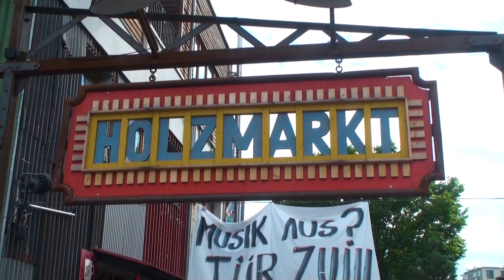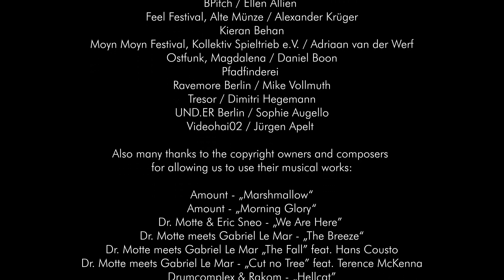Techno Culture in Berlin // Film on the UNESCO Intangible Cultural Heritage Application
Techno and Club Culture in Berlin as part of UNESCO's Intangible Cultural Heritage of Humanity – SIGN THE PETITION

This short info film is part of the application to UNESCO to add Berlin's techno culture to the list of Intangible Cultural Heritage. It features many representatives of the culture and explains what is special about techno culture in Berlin, its international influence, how it has developed to where it stands today, and where this form of culture is threatened needs the safeguarding of UNESCO.

Many thanks for the interviews:
◼︎ Adriaan van der Werf
◼︎ Alan Oldham
◼︎ Alexander Krüger
◼︎ Daniel Boon
◼︎ Dimitri Hegemann
◼︎ Dr. Motte
◼︎ Ellen Allien
◼︎ Hans Cousto
◼︎ Marc Wohlrabe
◼︎ Mike Vollmuth
◼︎ Sophie Augello

Photo documentation by Thomasz Guiddo

Research, content and structure by the Rave The Planet crew:
◼︎ Claudia Schneider
◼︎ Dr. Motte
◼︎ Ellen Dosch-Roeingh
◼︎ Felicitas Settili
◼︎ Florian Löhlein
◼︎ Kristin Floruß
◼︎ Quirin Graf Adelmann
◼︎ Yad Hindreen Ali

◼︎ 25Films / Meissner, MIscher, Schmalz - in memory of Nana Yuriko
◼︎ Alan Oldham
◼︎ BPitch Berlin / Ellen Allien
◼︎ Feel Festival, Alte Münze / Alexander Krüger
◼︎ Kieran Behan
◼︎ Moyn Moyn Festival, Kollektiv Spieltrieb e.V. / Adriaan van der Werf
◼︎ Ostfunk, Magdalena / Daniel Boon
◼︎ Pfadfinderei
◼︎ Ravemore Berlin / Mike Vollmuth
◼︎ Tresor Berlin / Dimitri Hegemann
◼︎ UND.ER Berlin / Sophie Augello
◼︎ Videohai02 / Jürgen Apelt

◼︎ Amount - „Marshmallow“
◼︎ Amount - „Morning Glory“
◼︎ Dr. Motte & Eric Sneo - „We Are Here“
◼︎ Dr. Motte meets Gabriel Le Mar - „The Breeze“
◼︎ Dr. Motte meets Gabriel Le Mar - „The Fall“ feat. Hans Cousto
◼︎ Dr. Motte meets Gabriel Le Mar - „Cut No Tree“ feat. Terence McKenna
◼︎ Drumcomplex & Rakom - „Hellcat“
◼︎ Ken Ishii - „Upkick“
◼︎ Mark Dekoda - „Hybrid“
◼︎ Nakadia - „Around The Clock“
◼︎ Saytek - „OK“

Special thanks to:
◼︎ Andreas Peyerl
◼︎ Frankyeffe & Riot Recordings
◼︎ Hedoné.world
◼︎ Holzmarkt 25
◼︎ URSL
◼︎ all DJs & Live Acts
◼︎ all musicians, producers & composers
◼︎ all record labels & distributors
◼︎ all festival organizers
◼︎ all crews & collectives
◼︎ all artists & light designers
◼︎ all clubs in the city of Berlin
◼︎ and the whole, global techno family

Let's rave the planet! 🎶🌎❤️

As a non-profit organization funded by donations, we rely on the support of people who are passionate about electronic music and club culture.

We are looking forward to your support!

𝗥𝗔𝗩𝗘 𝗧𝗛𝗘 𝗣𝗟𝗔𝗡𝗘𝗧 – 𝗪𝗛𝗢 𝗪𝗘 𝗔𝗥𝗘
Rave The Planet is a Berlin based non-profit organization dedicated to the spirit and culture of electronic music. Our initiators are artists, ravers, entrepreneurs – including the inventor of the Loveparade, Dr. Motte. With our work we want to make a sustainable, positive contribution to techno culture.

𝗠𝗜𝗦𝗦𝗜𝗢𝗡
We raise awareness, promote openness and connect creative professionals in order to enable electronic music culture to continue to develop. Step by step, we aim to deepen understanding and increase public acceptance of this culture.

𝗩𝗜𝗦𝗜𝗢𝗡
Our vision is for techno to be officially recognized as a cultural form. Berlin’s techno culture, with its special features and characteristics, should be protected by UNESCO as an intangible cultural heritage. Clubs and other venues will be saved and cultural creators will be supported, so that the culture will be preserved and can develop further.

With a new, big parade in Berlin we would like to continue the tradition of the Loveparade, as an annual celebration of electronic music culture. Culture creators worldwide should be inspired to organize their own parades on the same day and so unite the whole world peacefully dancing together. Rave the planet.

 @Rave The Planet  is a non-profit based in Berlin, Germany.